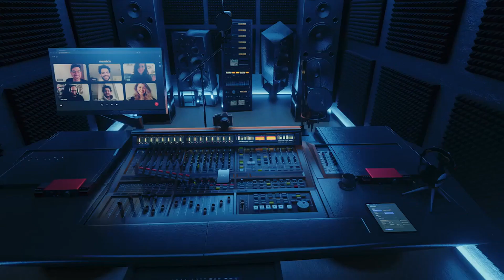RPA, ChatGPT: Brad Thompson, Health Partners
What are use cases for hashtag#RPA, hashtag#ChatGPT and AI? Forget the hype; today I talk with Brad Thompson from hashtag#HealthPartners about some actual work that is being done with AI to automate Hospital Operations. Happy Friday and I hope you enjoy the hashtag#Vodkast
i4 Marketplace, a Logisolve Company Greenheck hashtag#Beanware hashtag#CARS hashtag#CashReconciliation hashtag#RevenueCycle Tim Wenner